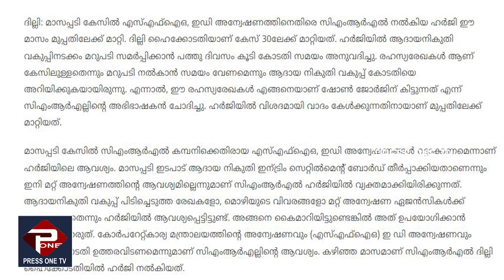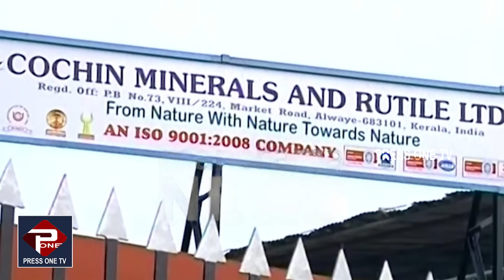മാസപ്പടി കേസ് ദില്ലി ഹൈക്കോടതിയിൽ| രേഖകൾ മുഴുവൻ ഹാജരാക്കണമെന്ന് കോടതിmathewkuzhalnadan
"ഷോൺ ജോർജിന് എങ്ങനെ രഹസ്യ രേഖകൾ കിട്ടുന്നു "